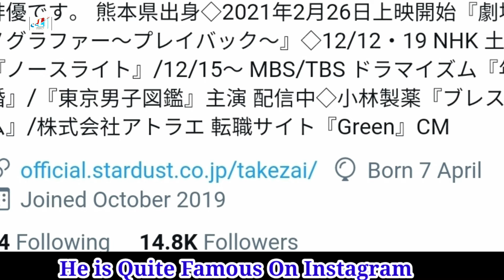Terunosuke Takezai Lifestyle || Toshi no Sakon || Biography, Net Worth, Wife, Height, Weight, Facts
Terunosuke Takezai Lifestyle || Toshi no Sakon || Biography, Net Worth, Wife, Height, Weight, Hobbies, Girlfriend, Kids, Affairs, Family, House, Cars, Facts

Terunosuke Takezai (竹財 輝之助, Takezai Terunosuke, born April 7, 1980 in Kumamoto Prefecture, Japan) is a Japanese actor. He is sometimes referred to as a promotion video actor due to his numerous appearances in promotion videos.

Takezai Terunosuke is a Japanese actor, born on Monday, April 7, 1980, in Kumamoto City, Kumamoto, Japan.
He made his acting debut in the 2004 film “Kamen Rider Blade: Missing Ace.” He has since appeared in many popular films and television dramas, including the recent “Kimi Wa Petto” (2017). Takezai is married to actress Miho Fujima.

Movies
Happy Mail (2018) - Kosuke
Marmalade Boy (2018) - Shinichi Namura
The Lady Shogun and Her Men | Ohoku (2010) - Shirakawa
Parade (2010) - Tomohiko Maruyama
Saibancho! Koko wa Choeki 4 nen de Dodesuka (2010)
Kanikosen (2009) - Hatanaka
Listen to My Heart | Hikidashino nakano Love Letter (2009) - Kohei Nakakura
New Type: Just For Your Love (2008)
One Million Yen and the Nigamushi Woman | Hyakuman-en to Nigamushi Onna (2008)
The Signs of Love | Mirai yosouzu (2007) - Keita Fukushima
Cherry Pie (2006)
Legend of Seven Monks | Master of Thunder: Kessen!! Fuuma ryuuko-den (2006)
Sui ni Sumu Hana (2005)
Kamen Rider Blade: Missing Ace (2004)

Drama Series
Marriage with a Large Age Gap | Toshi no Sakon (TBS-MBS / 2020) - Harumi Hanasato
The Lunchtime Detective | Ranchi Gokon Tantei: Koi to Gurume to Nazotoki to (NTV-YTV / 2020) - Teppei Oka (ep.3-4,6,10)
Prayers in the Emergency Room | Byoshitsu de Nembutsu o Tonaenaide Kudasai (TBS / 2020) - Kazunari Kimura (ep.10)
Miss Accident Investigation | Miss Jikocho: Tensai Amano Kyojyu no Chosa Fairu (NHK / 2019) - Takafumi Koizumi (ep.9-10)
Doctor-X (S6) | Doctor X Gekai Daimon Michiko (TV Asahi / 2019) - Masayoshi Hachimura
Keishicho Zero Gakari Season 4 (TV Tokyo / 2019) - Kensuke Kajiwara (ep.3)
Digital Tattoo (NHK / 2019) - Sosuke Ito
I"s (BS SPTV / 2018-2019) - Takashi Takezawa
Pornographer (Fuji TV-FOD / 2018) - Rio Kijima
Kenji Miyazawa's Table | Miyazawa Kenji no Shokutaku (WOWOW / 2017) - Endo
You're My Pet | Kimi wa Petto (Fuji TV / 2017) - Shigehito Hasumi
Samurai Teacher | Samurai Sensei (TV Asahi / 2015) - Kohei Tetsuka (ep.5)
Nurses of the Palace | Masshiro (TBS / 2015) - Goro Isaka (ep.2)
Hero (Fuji TV / 2014) - Keigo Shiroyama (ep.7)
Sutekina Sen Taxi (Fuji TV-KTV / 2014) - Kanazaki (ep.1)
Emergency Interrogation Room | Kinkyu Torishirabe Shitsu (TV Asahi / 2014) - Yusuke Maki (ep.5)
Divine Retribution: Punisher of Darkness | Tenchuu-Yami no Shiokinin (Fuji TV / 2014) - Yamato Ichinose
Naoki Hanzawa (TBS / 2013) - Ryota Shimada
Meshibana Keiji Tachibana (TV Tokyo / 2013) - Hikari Kiriyama (ep.12)
Aibou: Season 11 (TV Asahi / 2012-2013) - Tokita (ep.8)
Dr. Ume-chan | Umechan Sensei (NHK / 2012) - Kinoshita
Renai Neet ~Wasureta Koi no Hajimekata (TBS / 2012) - Kazushi Sato (ep1.）
Detective Conan: Kudo Shinichi e no Chousenjou | Meitantei Conan: Kudo Shinichi e no Chousenjou (NTV-YTV / 2011) - Satoru Oba (ep.11)
Brilliant Thieves Royale | Kaito Royale (TBS / 2011) - Makato Mikami
Spiritual Teacher, Kyoko Odagiri | Reinoryokusha Odagiri Kyoko no Uso (TV Asahi / 2010) - Yosuke Katori (ep.8)
LOVE GAME (YTV / 2009) - Syuhei Naganuma (ep.6)
Joshidaisei Kaikeishi no Jikenbo (TBS-BS-i / 2008) - Kazuma Kakimoto
Tokyo Girl | Tokyo Sojo (BS-i / 2008)
Sand Chronicles (2007)
Uramiya Honpo (TV Tokyo / 2006)

Turkish Translated